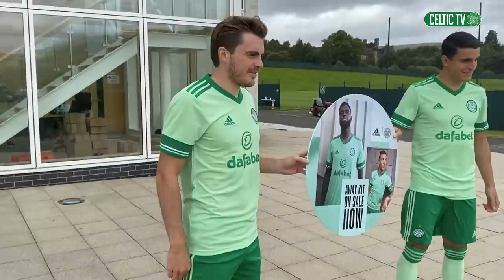Celtic Media Conference: James Forrest (20/08/20)